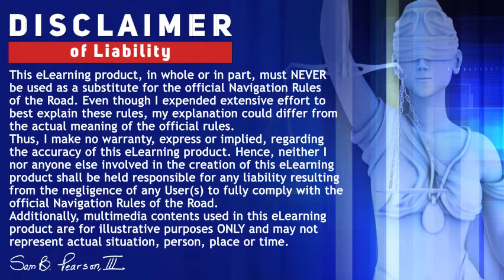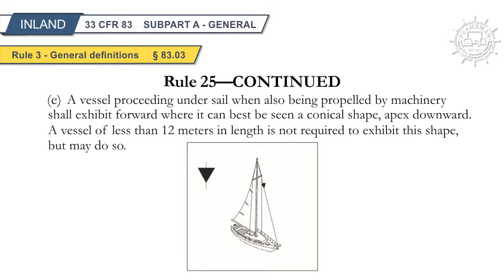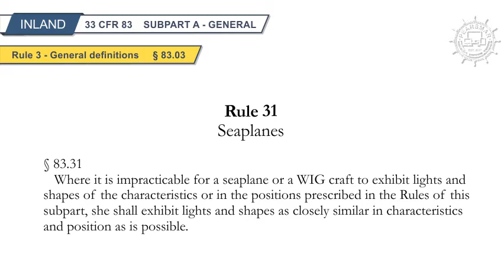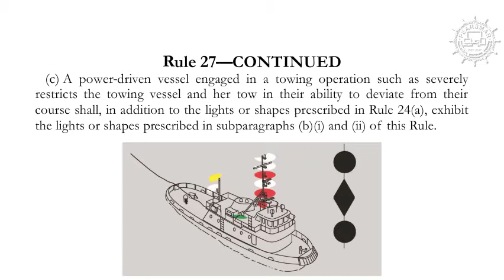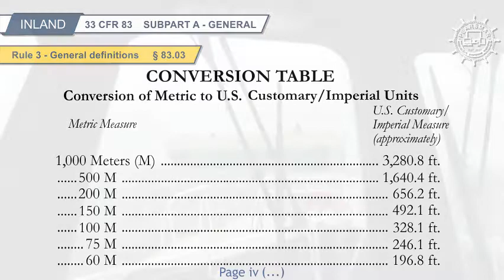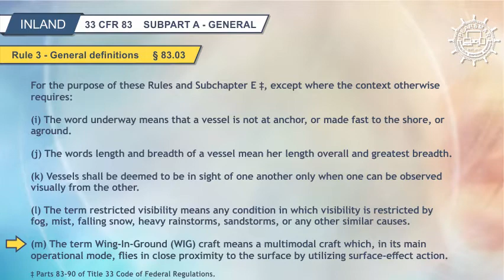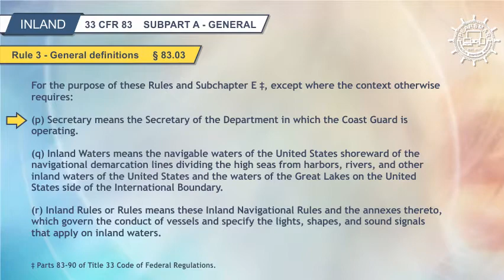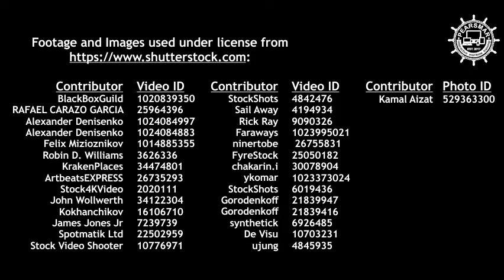Rule 3 — General Definitions § 83.03, Inland Navigation Rules of the Road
Rule 3 Inland describes key terms used throughout the Inland Navigation Rules of the Road of the United States of America.